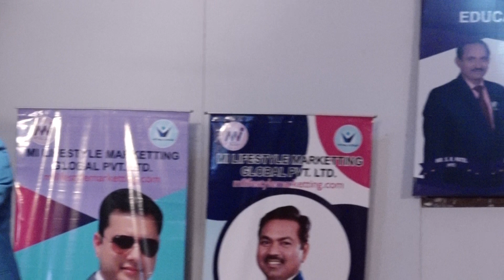@ SERIES - 3 D.S.INDUSTRY EDUCATION # // BY//VINAY MISHRA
SIRES - 3 DIRECT SELLING INDUSTRY EDUCATION , CROREPATI KAISE ? , SELF DECISION ,
BELIEVE , KNOWLEDGE , START TEAM WORK ,